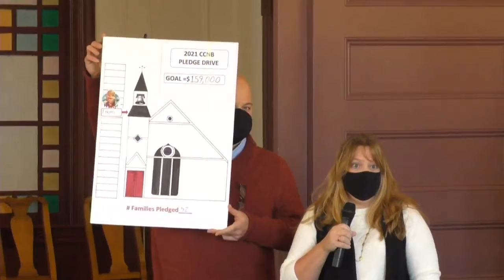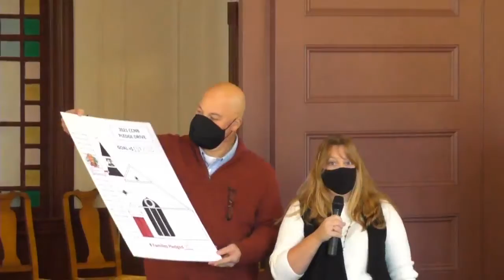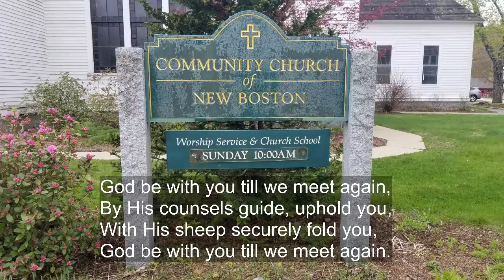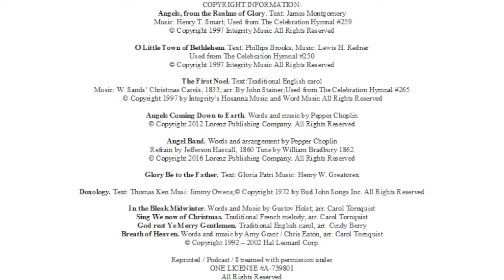Community Church of New Boston December 12th 2021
COPYRIGHT INFORMATION:
Angels, from the Realms of Glory. Text: James Montgomery

O Little Town of Bethlehem. Text: Phillips Brooks; Music: Lewis H. Redner
Used from The Celebration Hymnal #250

The First Noel. Text:Traditional English carol
Music: W. Sands’ Christmas Carols, 1833, arr. By John Stainer;Used from The Celebration Hymnal #265

Angels Coming Down to Earth. Words and music by Pepper Choplin

Angel Band. Words and arrangement by Pepper Choplin
Refrain by Jefferson Hascall, 1860 Tune by William Bradbury 1862

Glory Be to the Father. Text: Gloria Patri Music: Henry W. Greatorex

In the Bleak Midwinter. Words and Music by Gustov Holst; arr. Carol Tornquist
Sing We now of Christmas. Traditional French melody, arr. Carol Tornquist
God rest Ye Merry Gentlemen. Traditional English carol, arr. Cindy Berry
Breath of Heaven. Words and music by Amy Grant / Chris Eaton, arr. Carol Tornquist